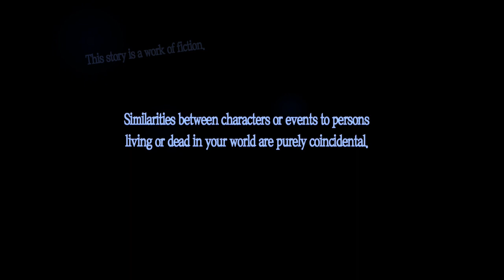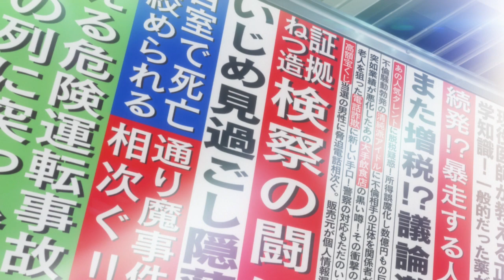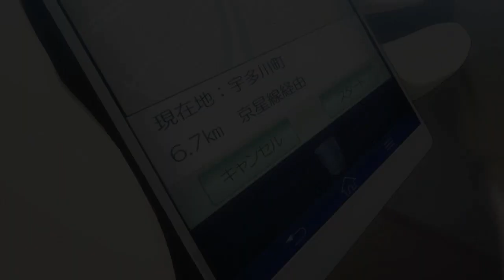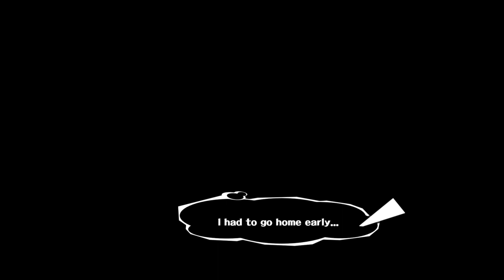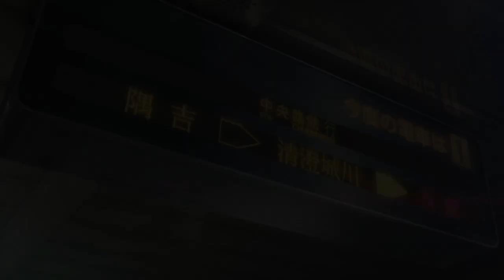Persona 5 Blind Playthrough Part 1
I have previous experiences with the series itself, so I understand the game perfectly fine as a beginner. Besides, Royal is coming up soon...

Please note that my frames dropped randomly and I have no idea why.

- Mus

Difficulty: Hard
System: PS4